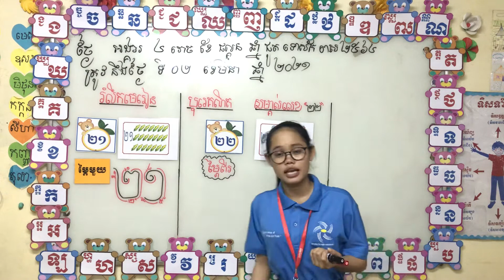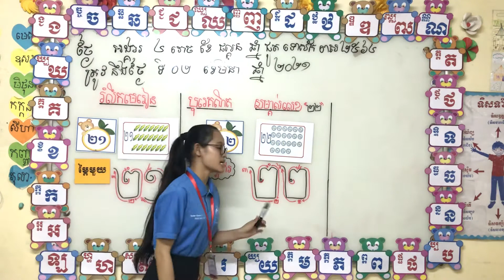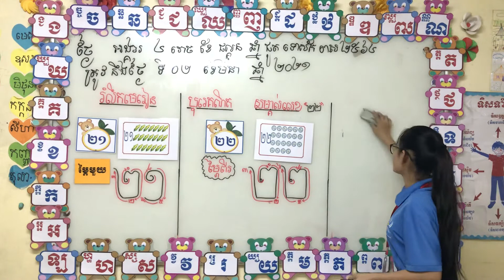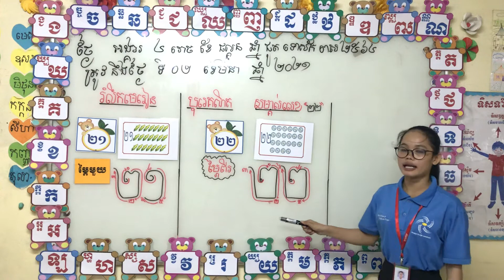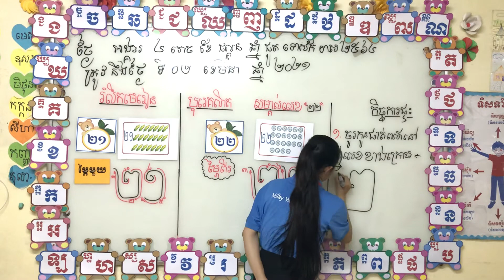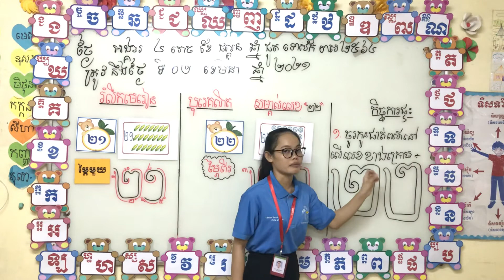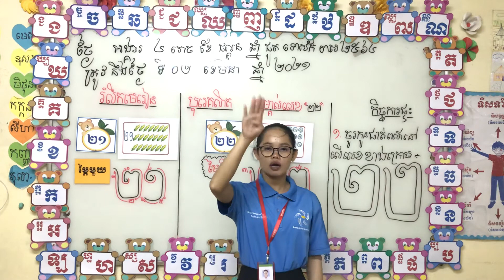មត្តេយ្យភាសាខ្មែរកម្រិតខ្ពស់ KKC(វគ្គ២)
មេរៀន : បុរេគណិត សម្គាល់លេខ (២២).
អ្នកគ្រូ : សម ថងខ្វាវ